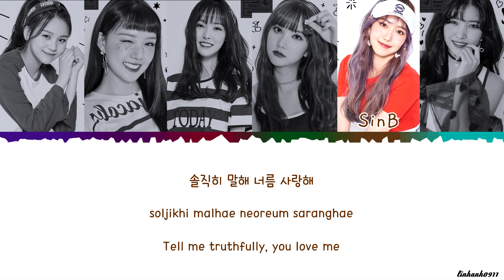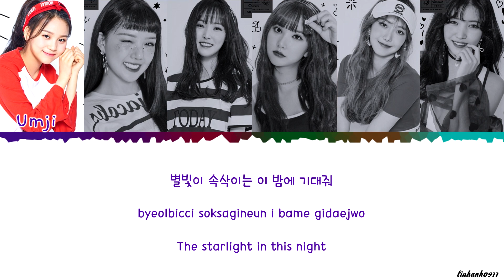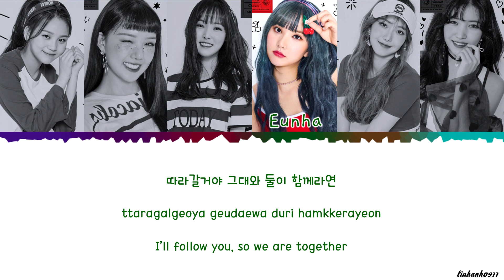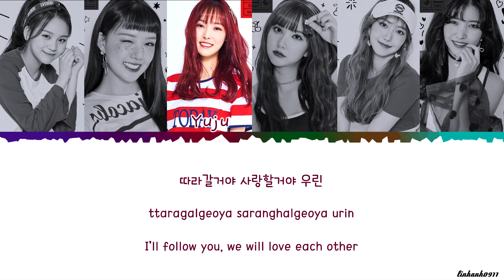GFRIEND (여자친구) _ 'Sunny Summer' (여름여름해) Lyrics [Color Coded_Han_Rom_Eng]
Member: Sowon, Yerin, Eunha, Yuju, SinB, Umji